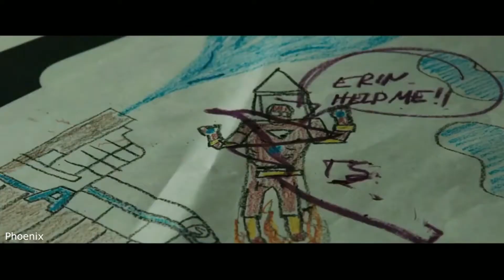MARVEL/DC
Музыкальны видео, тщательно отредактированное вместе с песней , используя кадры из множества видео. Мы стремимся вдохнуть новую жизнь в часто устаревший музыкальный промо-жанр, создавая видео, соответствующие текстам песен, ритму, общей атмосфере музыки, которую мы показываем на канале. Там нет простой картинки, используемой в качестве фона или закольцованных кадров запаса. Каждое видео здесь уникально и хорошо отредактировано. Наслаждайтесь 🖤

The music video, carefully edited together for a song, using footage from a multitude of video games. We aim to breathe new life into the otherwise often stale music promo genre by making videos that match the lyrics, the beat, the overall vibe of the music we feature on the channel. There is no simple picture used as background or looped stock footage. Every single video here is unique and well-edited. Enjoy 🖤